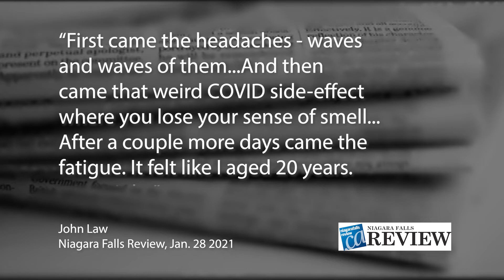John Law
John Law, Journalist for the Niagara Falls Review talks about his personal battle with COVID-19 and how dangerous this virus really is. Mike Balsom files this report.